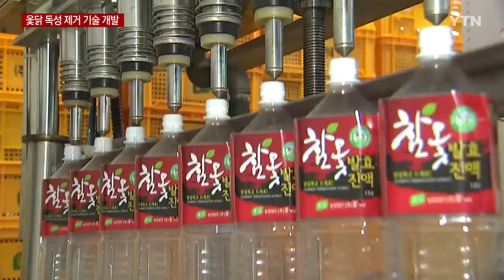보건바이오대학장 고성권교수님 출연 [YTN뉴스]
보건바이오대학장 고성권 교수, YTN [新농비] '옻 탄다?'...독성만 쏙 뺐더니 '옻 안 탄다'
00:58~01:09